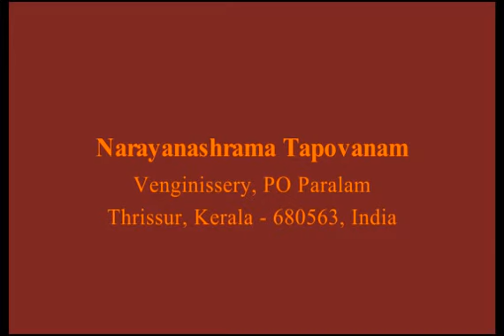Bhaagavatam Part 165